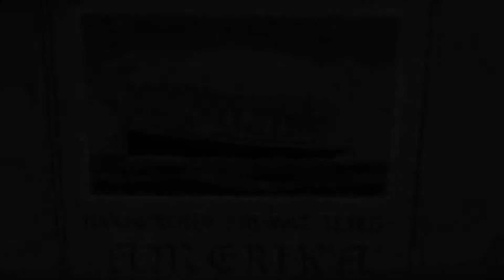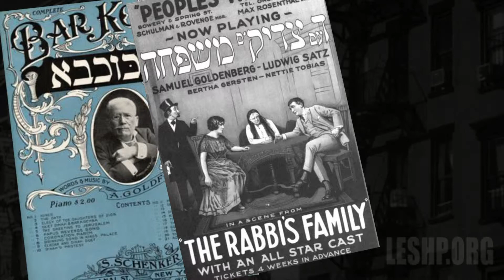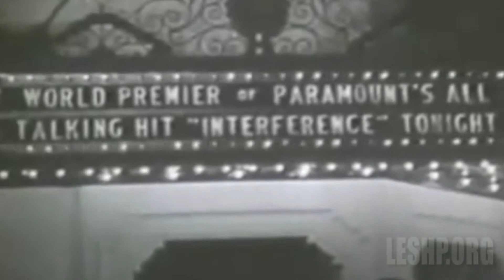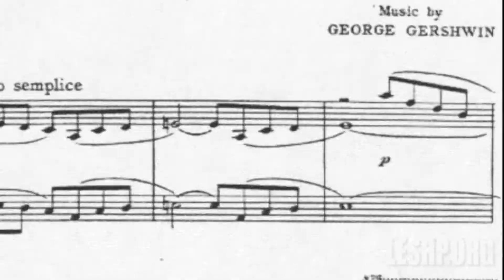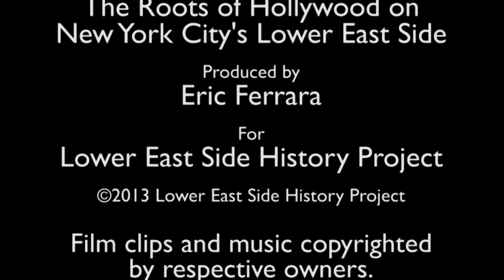Ghettofabulous: The roots of Hollywood on NYC's Lower East Side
This short, original documentary explores the important role that many Lower East Siders played during the early days of the motion picture industry.

NOT FOR SALE OR PROFIT